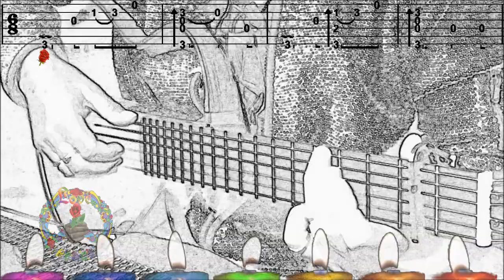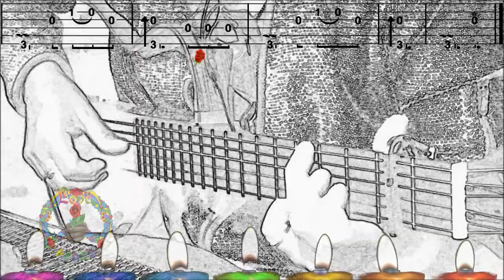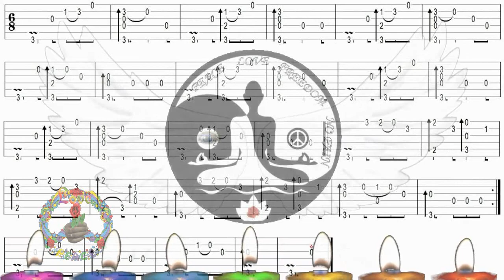CHARIOT OF FIRE, VANGELIS, Guitar cover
Bonjour, p'tite ballade tranquille, trouvée chez "CLASSCLEF", Tab, merci de votre passage, à bientôt, Fab